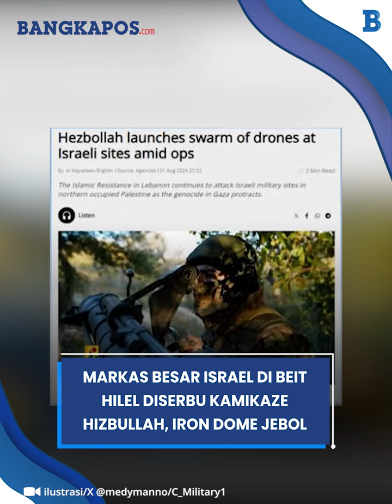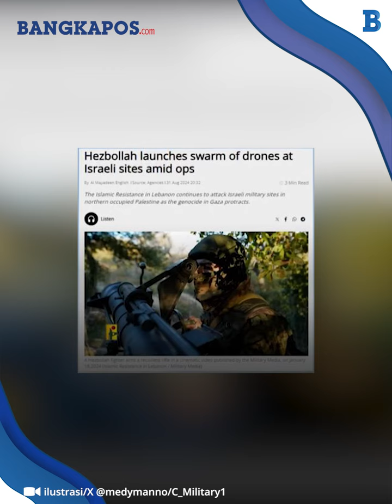Markas Besar IDF di Beit Hilel Dihajar Kamikaze Hizbullah, Iron Dome Jebol Angkatan Udara Keok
BANGKAPOS.COM - Pasukan Hizbullah melancarkan serangan drone Kamikaze pada Sabtu (31/8/2024).
Serangan ini menargetkan markas besar Brigade Israel di Beit Hilel, wilayah utara Palestina.
Serangan drone Kamikaze ini sukses menyebabkan kerusakan fatal di Markas Besar Beit Hilel.
Selain itu, dalam operasi yang sama, Hizbullah juga melancarkan roket Burkan yang menargetkan Barak Branit di Palestina Utara.